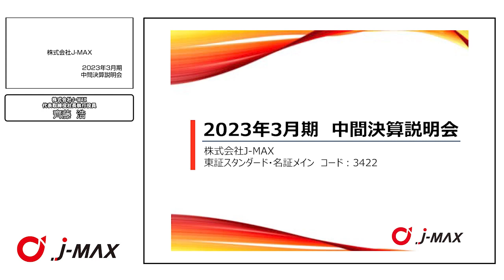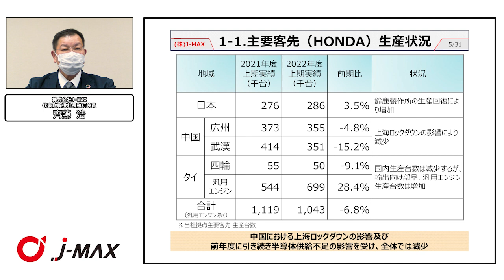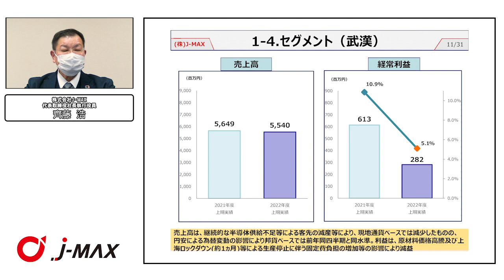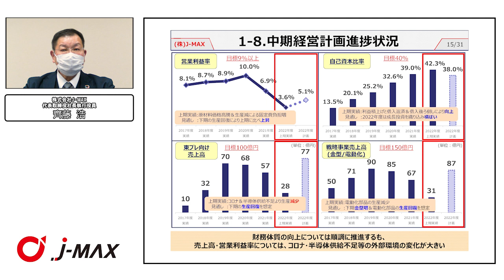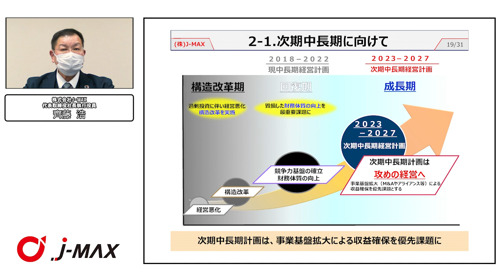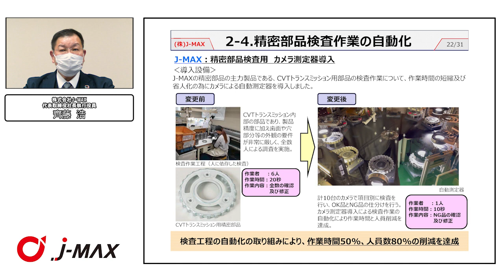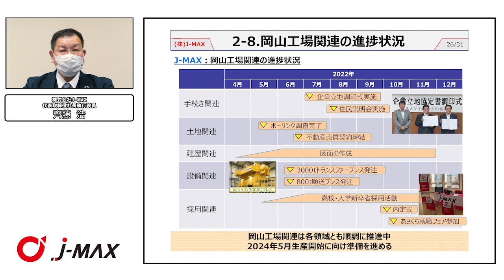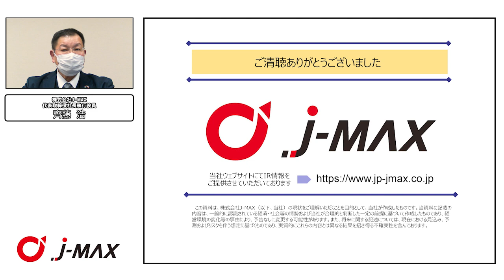J-MAX（3422） 2023年3月期第2四半期決算説明会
J-MAX（3422）の2023年3月期第2四半期決算説明会の動画をご覧いただけます。

00:00 オープニング
00:30 プレゼンテーション

3422_IR動画